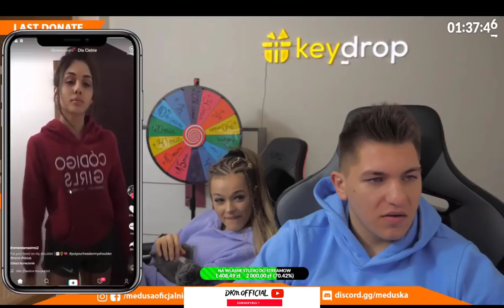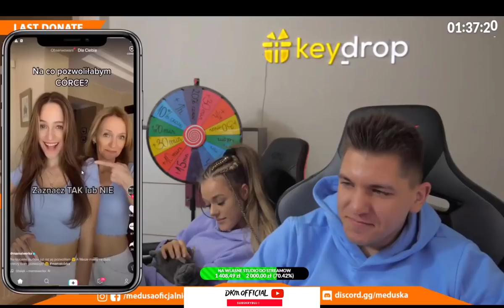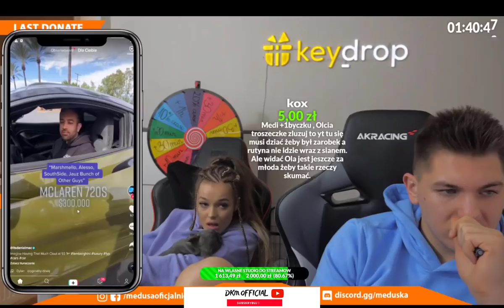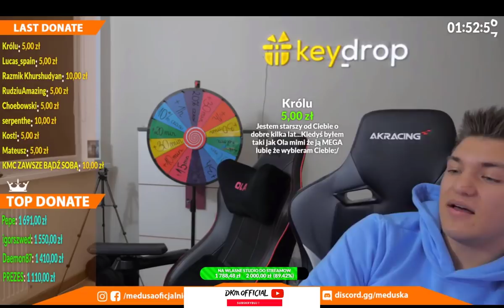MEDUSA | Cała kłótnia Medusy z Olą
Witaj!
Jeśli spodobał Ci się film, możesz zostawić suba, komentarz i łapkę w górę, a będę bardzo wdzięczny! ❤️